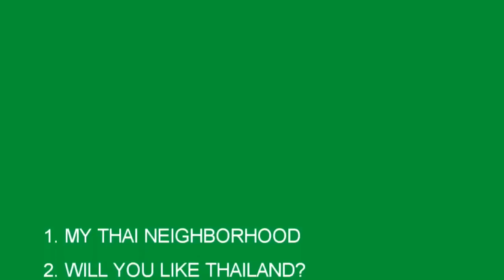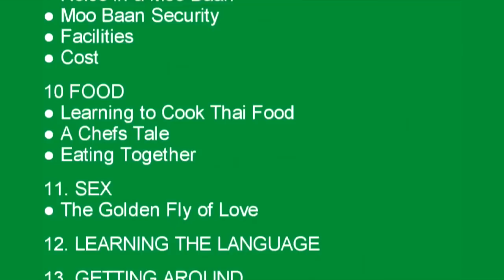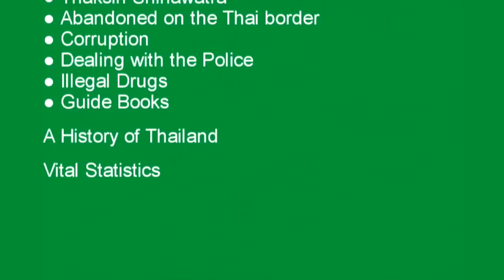Thai Food Shopping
Now that I have a Western kitchen I've started cooking again. After cooking Thai food in the USA it's great to shop for fresh ingredients in Chiang Mai – especially freshly-made coconut milk!
Read more about living in Chiang Mai here:
Making Money in Chiang Mai Mai-Retirement-ebook/dp/B0081W0F40/ref=sr_1_1?s=digital-text&ie=UTF8&qid=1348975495&sr=1-1&keywords=making+money+in+Chiang Mai, and

How to Retire in Chiang Mai and double your Income Mai-Double-Your-Income-ebook/dp/B007YC6KF6/ref=pd_sim_351_1?ie=UTF8&refRID=169AS0BTXFEG6E5KSNAJ.